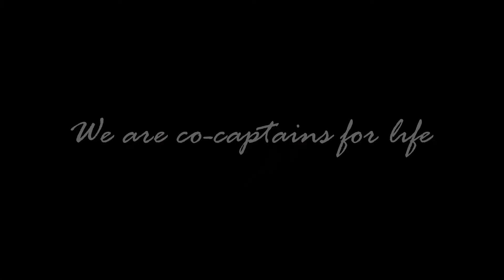Avalance || Camila Cabello - easy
From DC's Legends of Tomorrow